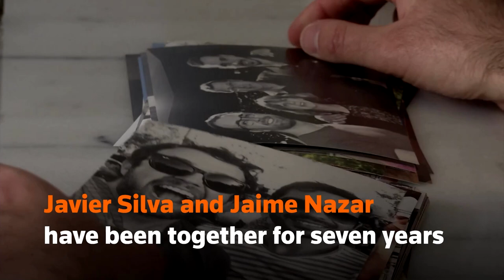Chile's its first same-sex marriage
Chile's Javier Silva and Jaime Nazar became the first two men to tie the knot in the South American country's history after a law allowing same-sex marriage went into effect